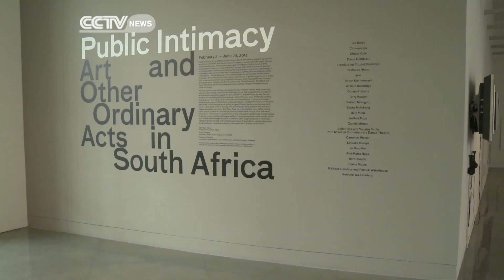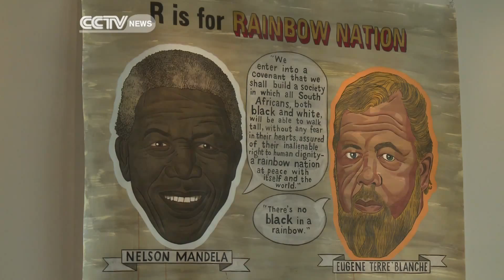South Africa's art exhibition in San Franscisco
South African artists have used interpersonal relationships, encounters and small gestures to express poetry and politics: that's the theme of an exhibition currently on show at the Yerba Buena Center for the Arts in San Francisco, California. The exhibition, Public Intimacy: Art and Other Ordinary Acts- brings together 25 artists and collectives who offer a subtle look at South African public life through the lens of the everyday.